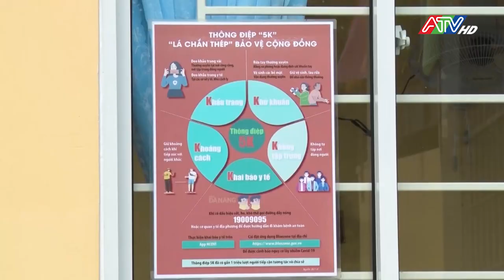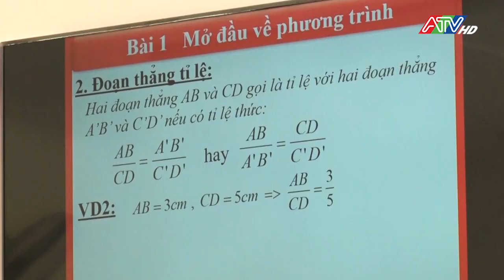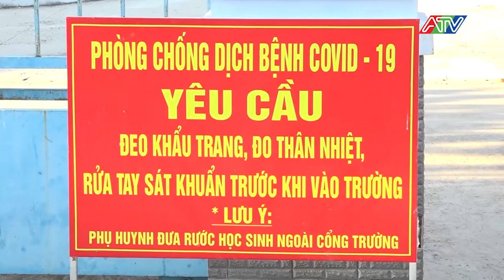An Giang: 174.500 học sinh từ lớp 1 đến lớp 6 trở lại trường học trực tiếp | ATV Tin tức